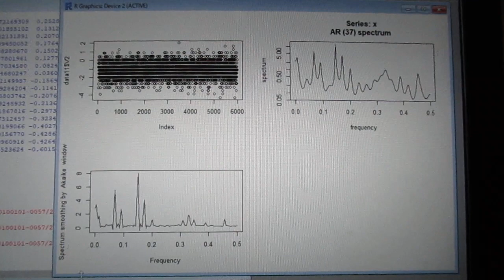超音波技術：多変量自己回帰モデルによるフィードバック解析